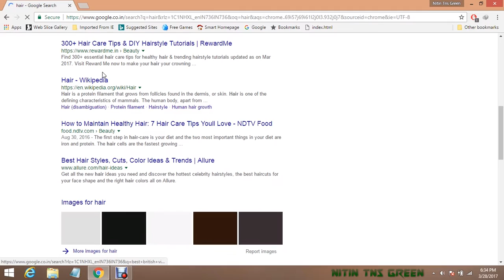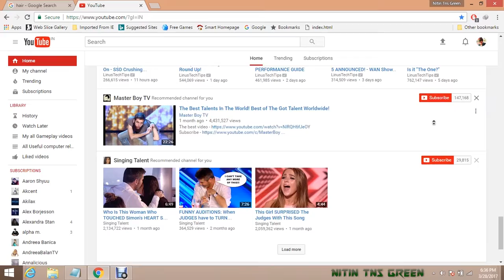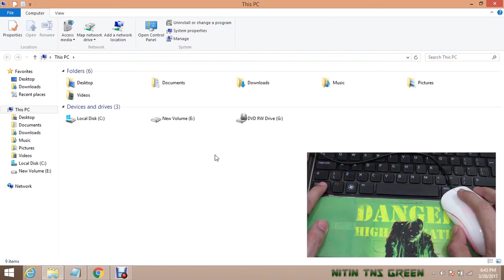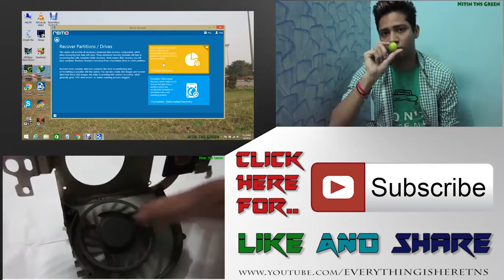5 hidden features of your mouse middle scroll button check out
Computer mouse scroll button secret tips and tricks you don't know

Keep watching... :)